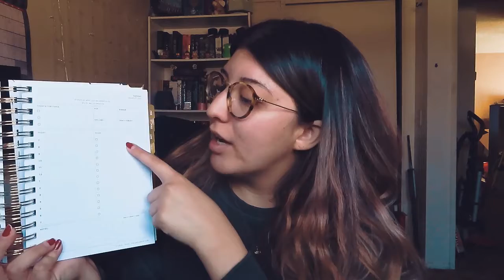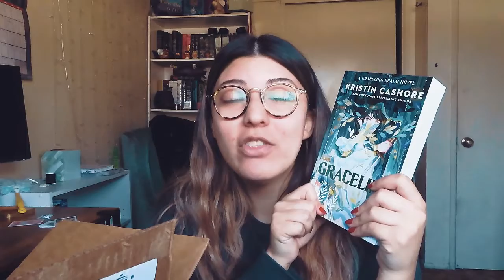My Last Read of 2020 and A Trip To Colorado! | Reading Vlog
I read 52 books this year! That's 2 over my goal which I haven't hit since like 2013. I also took a trip to Colorado and fell in love. I want to move now!

xx Sav